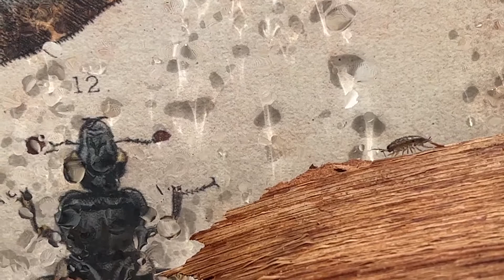Isopods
After doing some research I decided to get some adorable isopods to take care of and figured why not make a little clip since I had so much fun watching them.